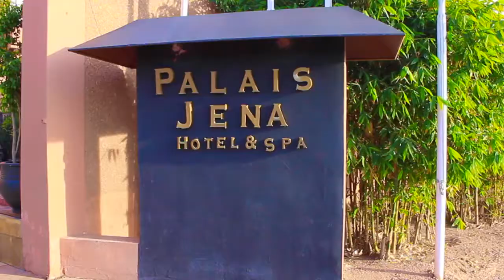MARRAKECH HOLIDAY 2017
My first travel video, hope you enjoy :)